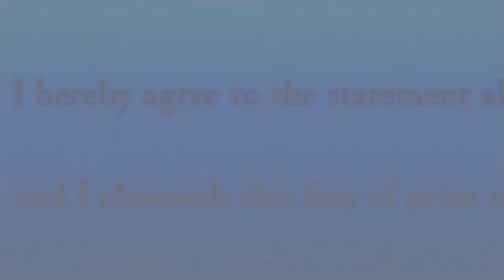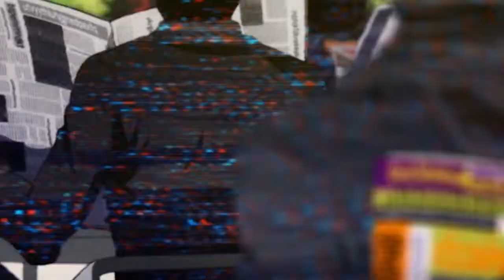PERSONA 4 - Add Another to the Team - episode 55 (Japanese Dub)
Teddie leaks out some vital information ( ͡° ͜ʖ ͡°)

Follow me for updates and other nonsense!

I stream here too!

We're all here to have a great time in the Regalia so please respect each other. Any harassment or negative comments will be deleted.